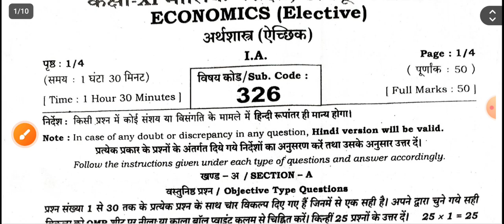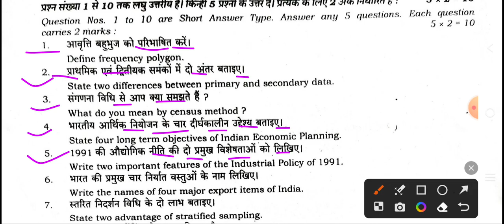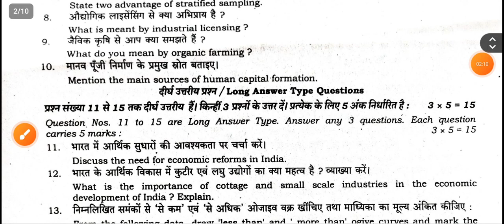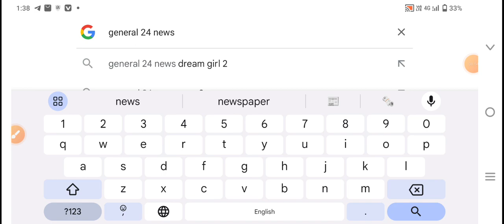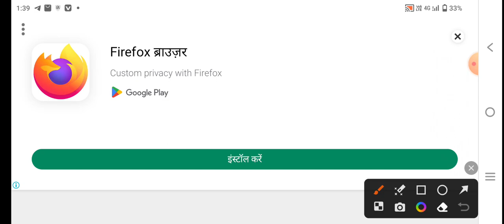3 November 11th Economics question paper October monthly exam 2023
3 November 11th Economics question paper October monthly exam 2023 | 11th economics question paper

class 11th October monthly exam 2023 economics
class 11th October monthly exam 2023 economics question paper
11th October monthly exam 2023 economics question paper
class 11th October monthly exam economics question paper 2023
11th October monthly exam economics question paper 2023
economics ka question paper 11th October monthly exam 2023
3 November 11th economics question paper 2023
3 November class 11th economics question paper 2023
economics ka question paper class 11th 3 November 2023
3 November 2023 11th economics question paper
class 11th October monthly exam 2023 economics objective question
11th October monthly exam 2023 economics subjective question
11th economics ka question paper 3 November 2023
class 11th October monthly exam 3 November economics question paper
Bihar board 11th October monthly exam 2023 economics
Bihar board 11th October monthly exam economics 2023
Bihar board 11th October monthly exam 2023 economics question paper